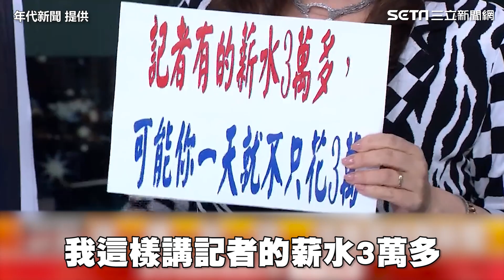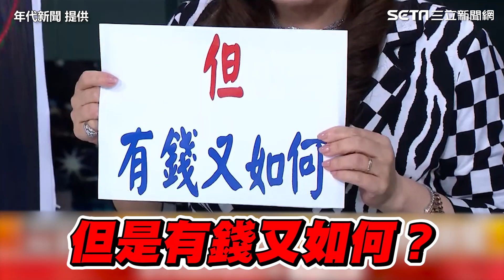富少嗆媒體！張雅琴講到哽咽 氣哭「有錢又如何」網心疼│政常發揮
友邦連結區
◎ 訂閱【三立新聞網】最新影片搶先看